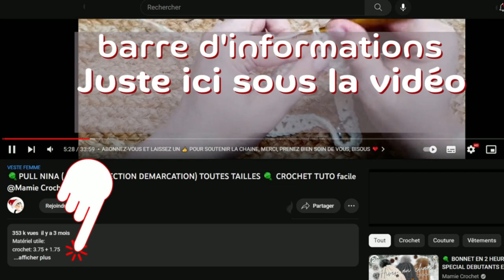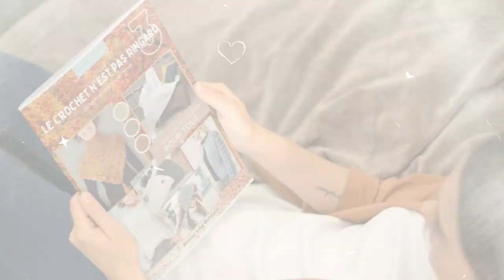🧶AVEC 1 PELOTE REALISEZ CE JOLI BONNET SLOUCHY SPECIAL DEBUTANTE crochet 🧶TUTO @Mamie Crochet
Matériel utile:
crochet: 4

VENTE DES CREATIONS FAITES A PARTIR DES TUTORIELS :

LE BENEFICE DES LICENCES EST POUR L'ASSOCIATION

0:00 BIENVENUE A TOUS ET TOUTES DANS UNE NOUVELLE VIDEO ^^
0:05 🌸🌸 ABONNEZ-VOUS ET LAISSEZ UN 👍 POUR SOUTENIR LA CHAINE, MERCI,  PRENEZ BIEN SOIN DE VOUS, BISOUS  ❤️ 🌸🌸